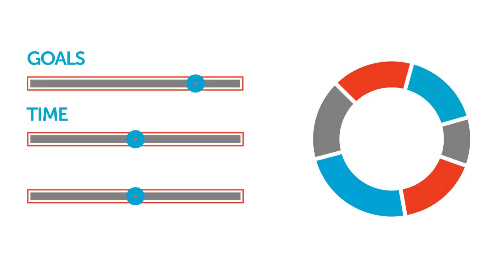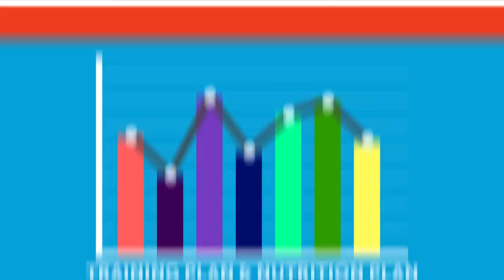Plan 7 Promo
Plan 7 is a personal coaching service that looks at where you are and helps you become the cyclist that you want to be. This is done by break down your long term goals into attainable short term goals. To find out more check out Plan 7's

How to Connect with Cycling Addicts!

I would love to have you as a part of our amazing cycling community!

My cycling YouTube channel is all about how to cycle stronger. We make videos about cycling workouts, cycling tips, bike workouts, cycling training, cyclocross, mountain biking, road biking, cycling nutrition, bike maintenance, and cycling kickstarter projects.